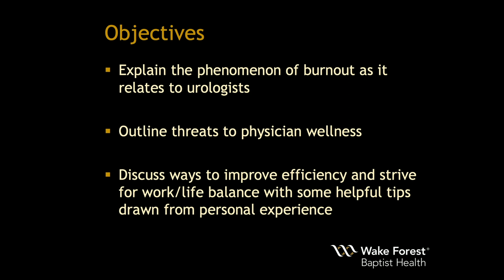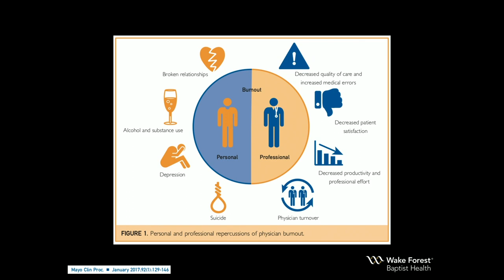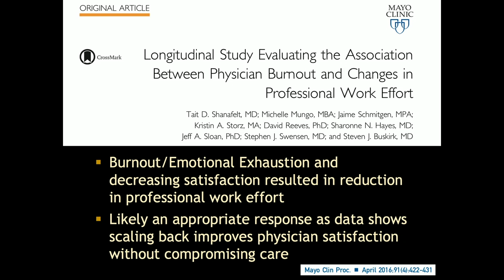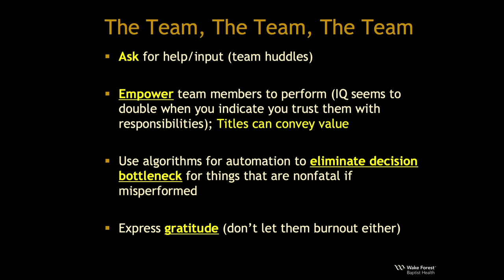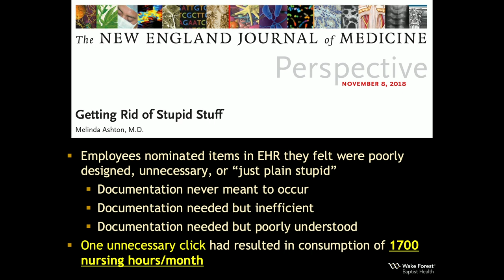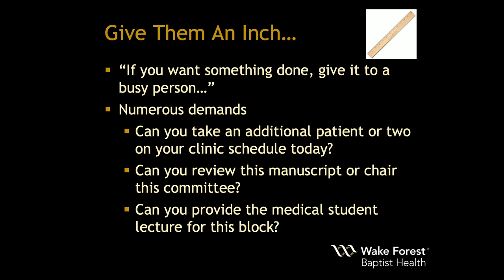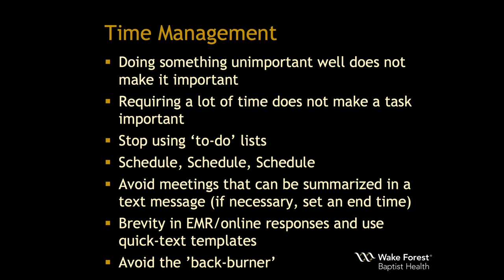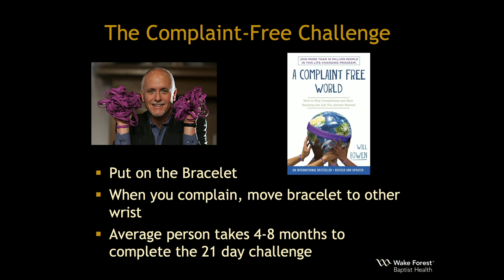Conquering Burnout: Where the Rubber Meets the Road to Resilience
Ryan P. Terlecki, MD, FACS, explains the phenomenon of physician burnout as it relates to urologists and outlines the threats it poses to physician wellness. Using his personal experience as a urologist, he discusses practical tips for improving operational efficiency and striving for an improved work/life balance, such as practicing mindfulness, time management, and monotasking.